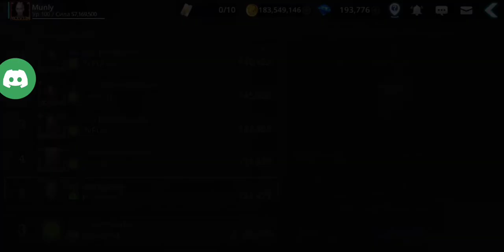Darkness Rises EU 28/V/21 GPvP team Witch Wizard x2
PvPUnits Munly WonderPtax Kpoxa 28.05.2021 Voice